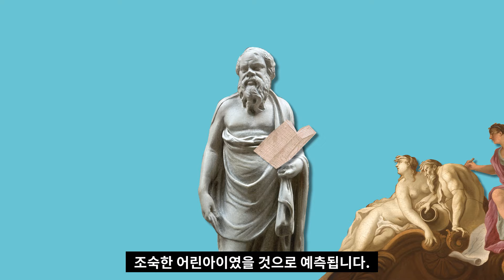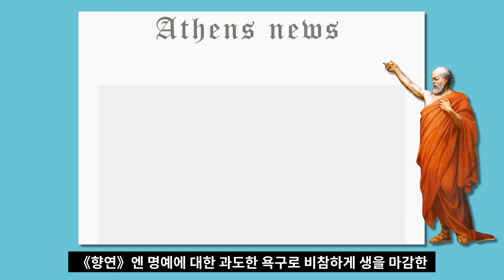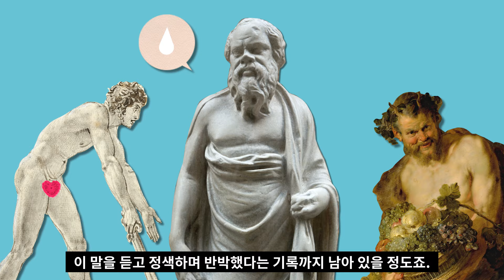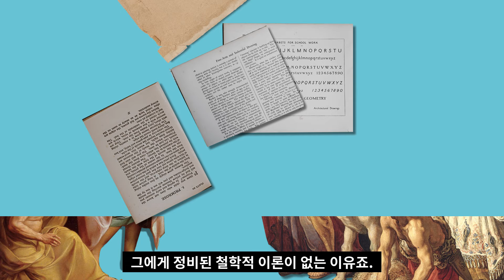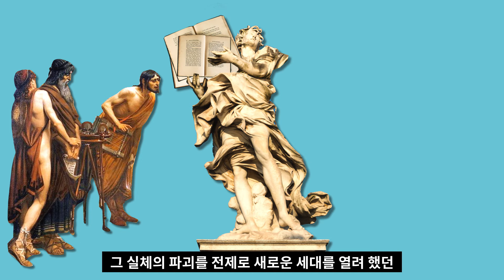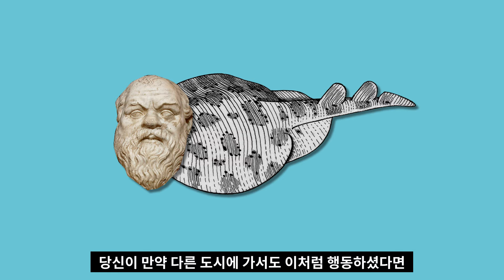네 자신을 알라! 소크라테스에 대하여 (고대12)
‘성인’과 같은 지위의 철학자,
‘당당한 죽음’으로 번잡하게 살아가는
‘속인들’의 수치심을 자극한
철학계의 슈퍼스타~
‘소크라테스’에 대해 살짝 톺아봅니다.

소크라테스에 대해 더 알고 싶다면?

/페이퍼르네상스에 대해 알고 싶다면?
블로그:
(두 남자의 철학 수다)